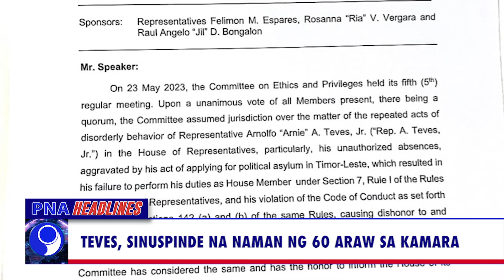PNA HEADLINES - 1 (2023.06.01)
•Person of interest sa pagpatay sa brodkaster sa Mindoro, hinahanap
•P50,000 pabuya, inialok para sa pagkaka-aresto sa bumaril sa brodkaster sa Mindoro
•JBIC, interesado sa energy sector ng Pilipinas at sa Maharlika Investment Fund
•Teves, sinuspinde na naman ng 60 araw sa kamara
•Pilipinas, nakikipagnegosasyon para sa kalayaan ng 4 na OFWs na nasa death row sa Riyadh at Jeddah